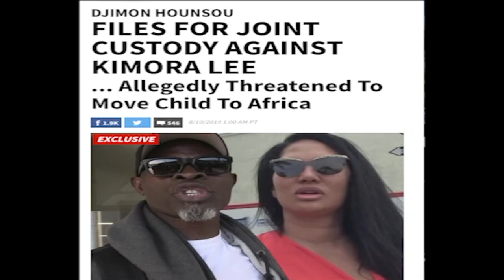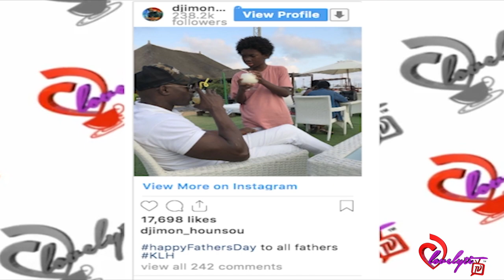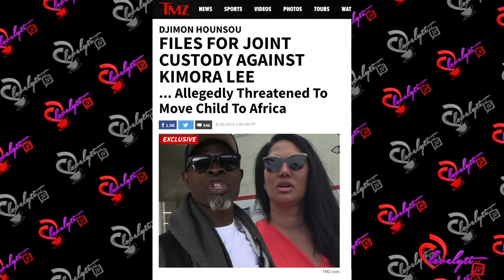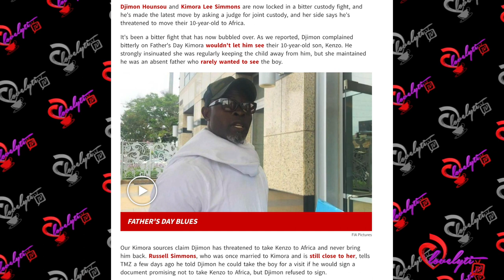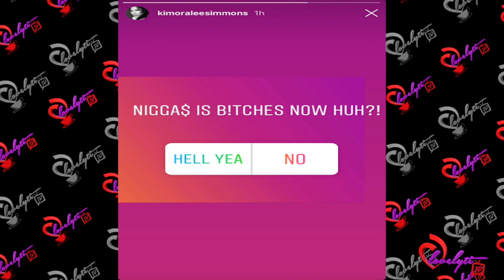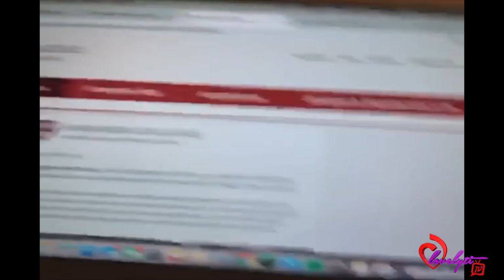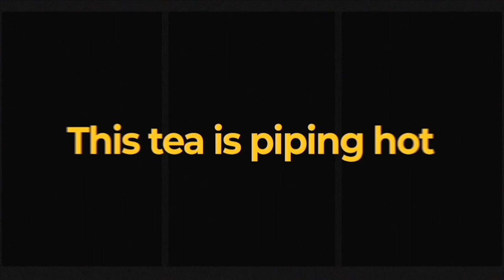Kimora Lee Simmons Reacts To Djimon Hounsou Custody And Child Support Demands!